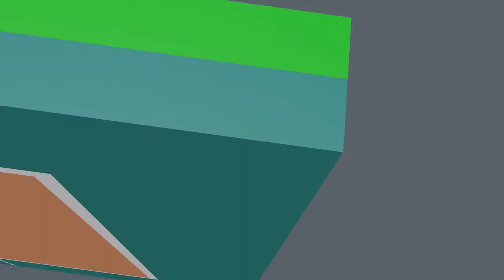Manuel Del Castillo, vicepresidente de la Federación de Judo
Manuel Del Castillo, vicepresidente de la Federación de Judo, nos cuenta los detalles de los próximos torneos internacionales a realizarse en nuestro país desde este 4 de diciembre.

🎤: Rodrigo Flores
📹: Harold Villasante